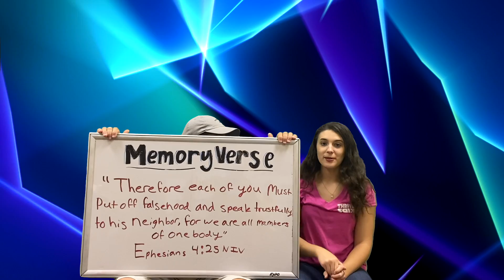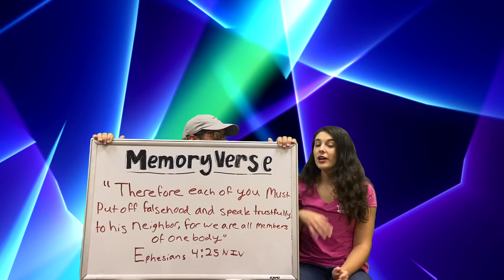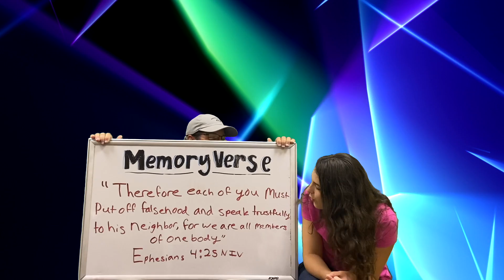STOLEN BLESSING | THRIVE KIDZ